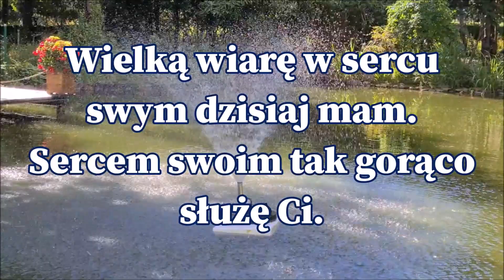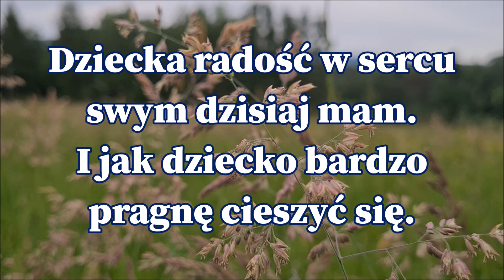Boża Miłość w sercu / Gregorianus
Jeśli odrzuci się prawdę o Bogu, który jest Miłością, o Bogu, który nas kocha, dla którego jesteśmy dziećmi, a między sobą braćmi i siostrami, jeśli to wszystko się odrzuci, to nic nie pozostaje. Wtedy człowiek zabija człowieka, torturuje, okrada i zniewala. Od każdego z nas zależy, co w życiu realizujemy. Dlatego trzeba nam pilnować naszego sumienia, aby zawsze mieć w sercu Bożą Miłość.